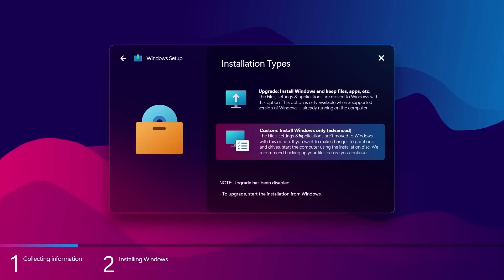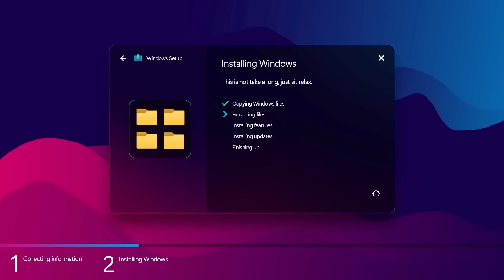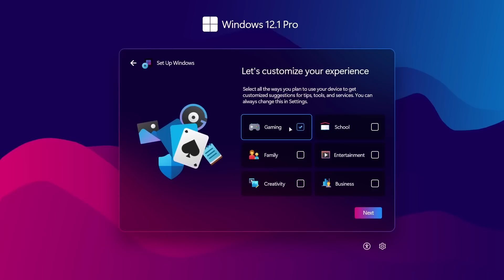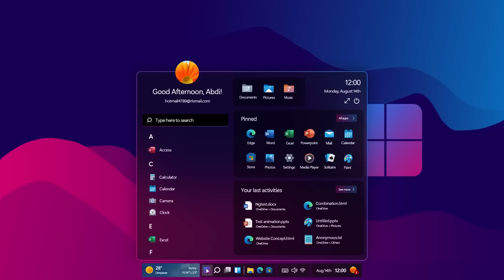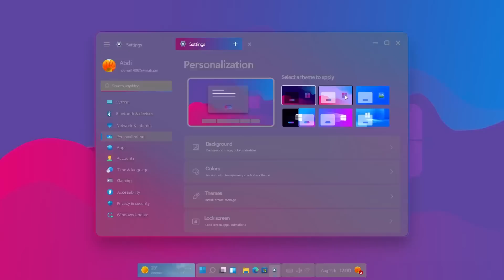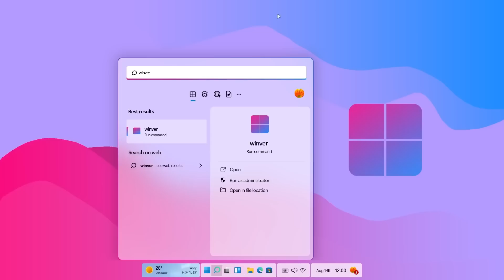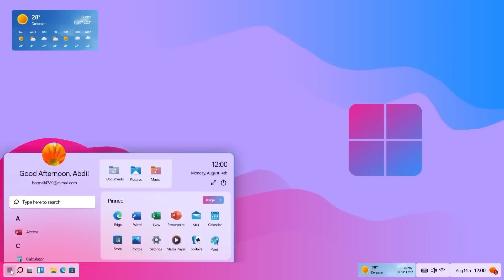Windows 12 🤮🤮🤮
Windows 12.1 Vrai ou Faux, suite à une vidéo très réaliste , je me suis aperçu que des liens de téléchargements sont apparus avec beaucoup de virus à la clé, alors attention à ce Windows 12

00:00 Intro
00:57 Windows 12
07:59 Mise en garde